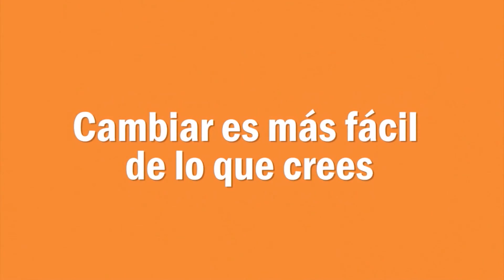Habitat HD 28 Noviembre 2015